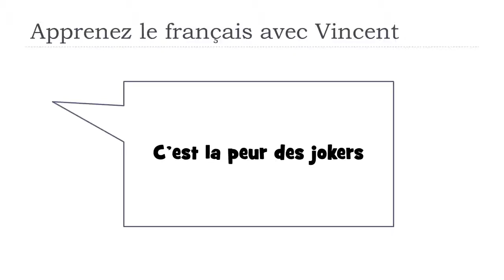Lernen Sie ein Wort Französisch